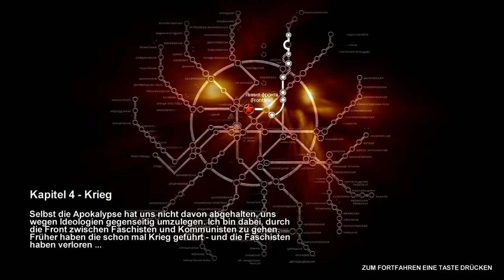Let´s Play Metro 2033 #16 An die Front